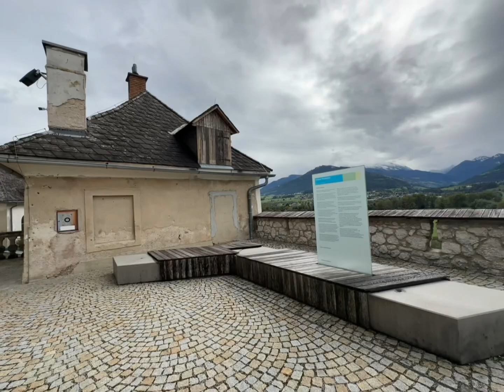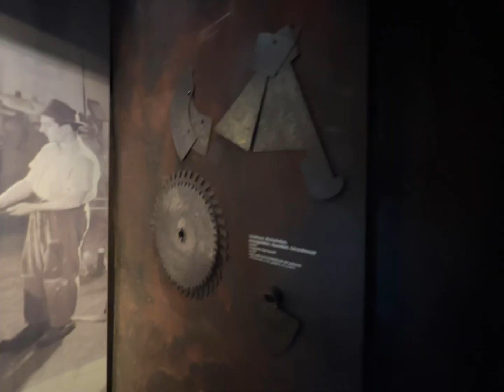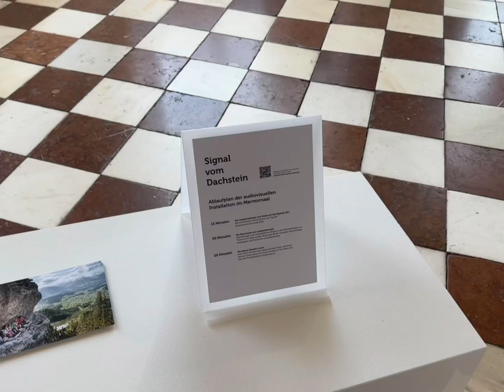Schloss Trautenfels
Das Schloss Trautenfels liegt in der Steiermark, Österreich, am Fuße des Grimmings und bietet einen beeindruckenden Blick auf das Ennstal. Es wurde im 16. Jahrhundert auf den Resten einer mittelalterlichen Burg erbaut und im barocken Stil umgestaltet. Heute beherbergt das Schloss ein regionales Museum, das sich auf die Natur- und Kulturgeschichte des Ennstals und des Ausseerlands spezialisiert hat. Besucher können neben historischen Ausstellungen auch prachtvolle Fresken und Stuckarbeiten bewundern. Das Schloss ist zudem ein beliebter Ort für kulturelle Veranstaltungen und Hochzeiten.